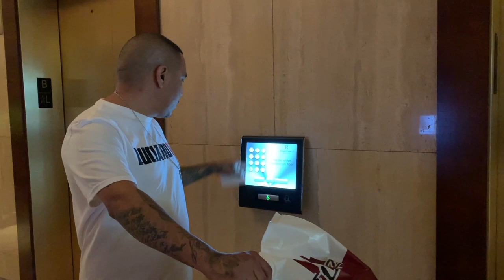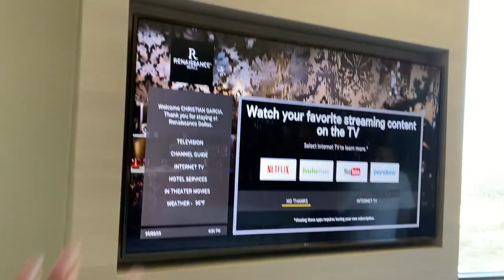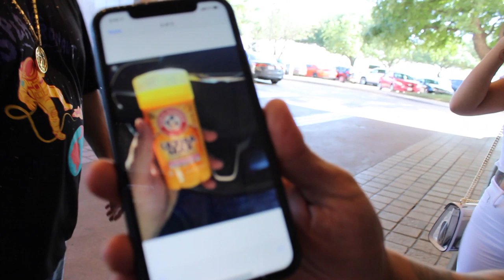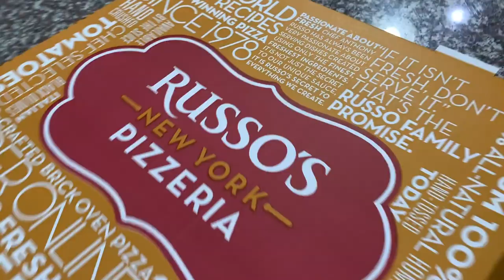ABOUT LAST NIGHT... (LUCIANOTV WEBISODE)